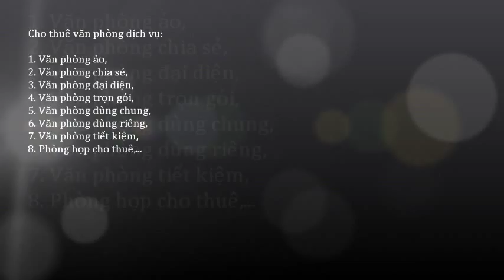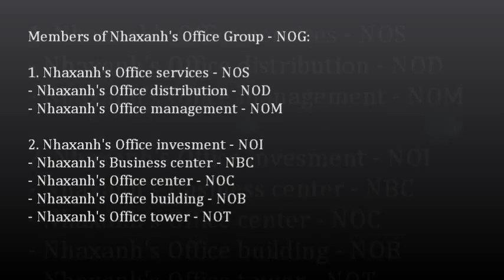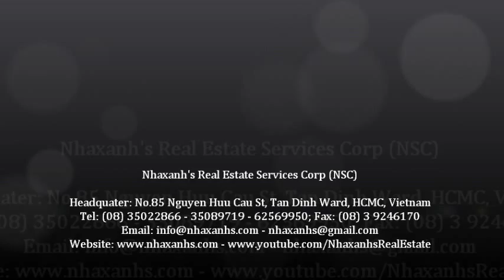Văn phòng cho thuê 15m2, miễn phí wifi, điện, nước, sử dụng chung máy scan, photo, fax, in...